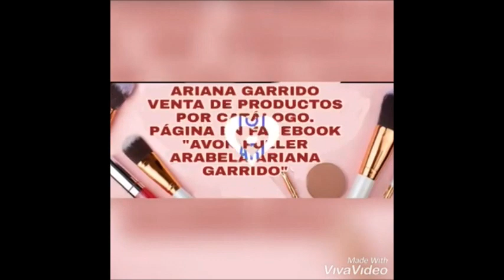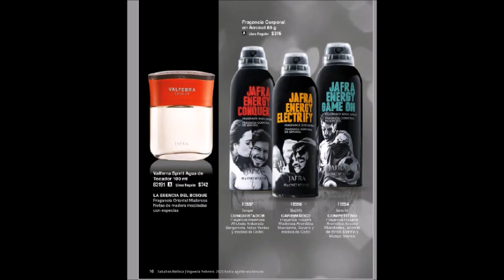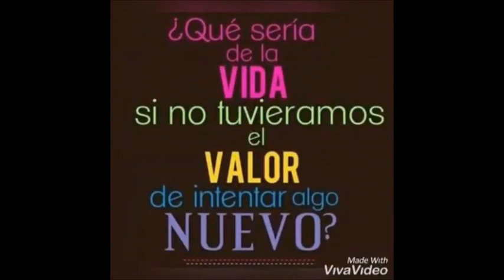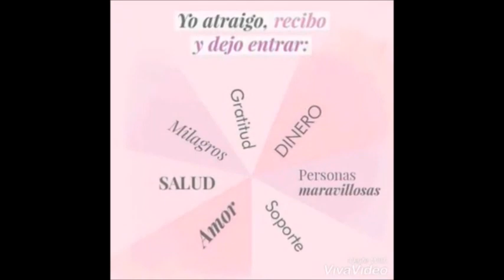JAFRA FEBRERO 2020